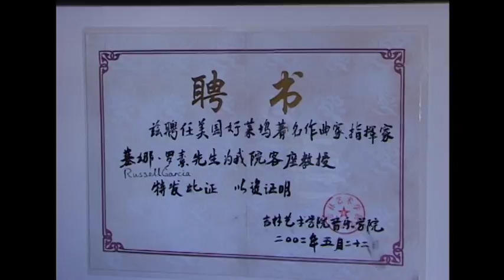Meeting Hands of the Cause - The Russ & Gina Garcia's Story Part 16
Russell and Gina share their story of meeting Enoch Olinga and Amatu'l-Baha Ruhiyyih Khanum, known to the Baha'is as 'Hands of the Cause of God.' RUSS AND GINA - THEY FOLLOWED THEIR HEARTS  Part 16
This series tells the sensational story of a remarkable couple who became Bahá’ís  abandoned comfort, fame and wealth in Hollywood, sailed the Pacific Ocean on a spiritual journey, and discovered a new home and  lifestyle half a world away in New Zealand.